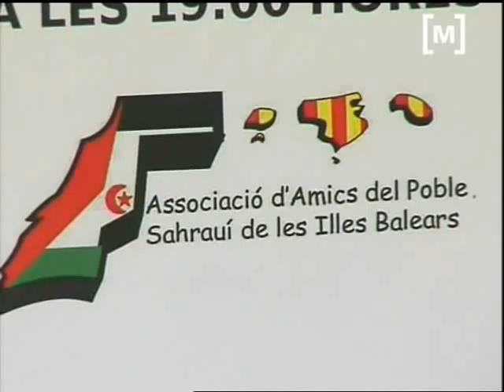Col·lectius pro Sàhara, indignats amb l'Estat